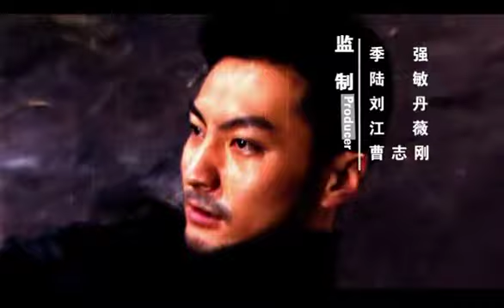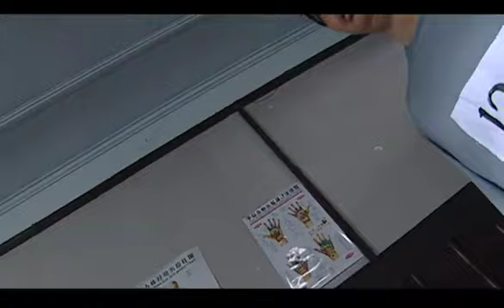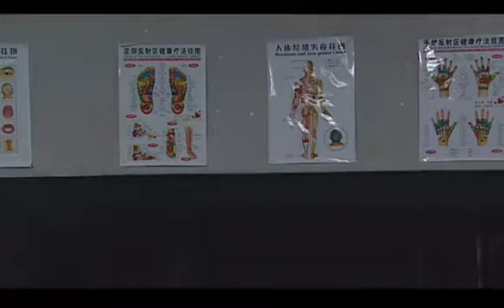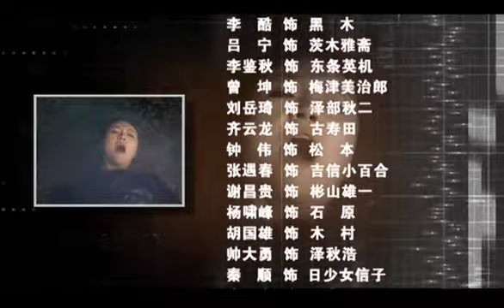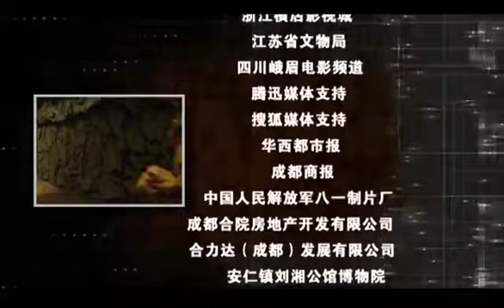特務迷城第（18）集#諜戰#劇情#戰爭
“西安事變”後，為建立壹個新的統壹戰線，抵禦日寇的侵略，蔣介石放棄剿共，壹致抗日，開始了中國共產黨和中國國民黨的第二次合作。江陽，這座中國大地上的古老而美麗的城鎮，它以滿清末年皇室貴族慶灃王爺的進駐，修建“謎城”更是增添了江陽這座城市的神秘感。迷城內藏匿著從京城運來的大量國寶及金銀材寶，其中，中國早期留美科學家李明珍博士所著《物極原理》論文也藏於“謎城”。